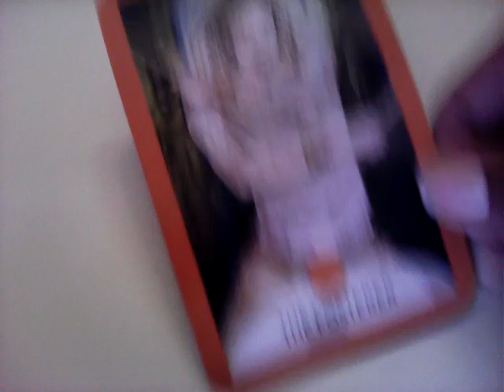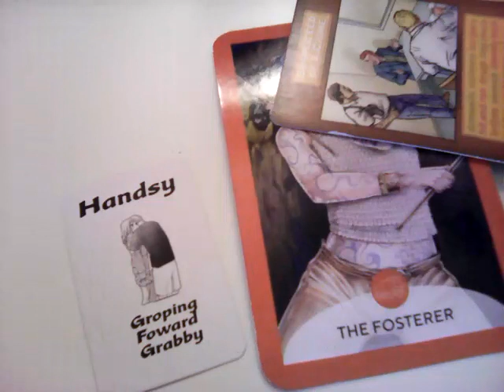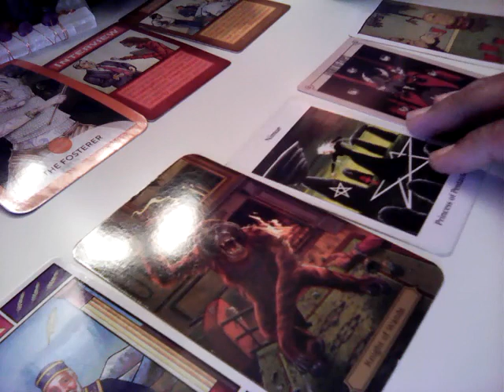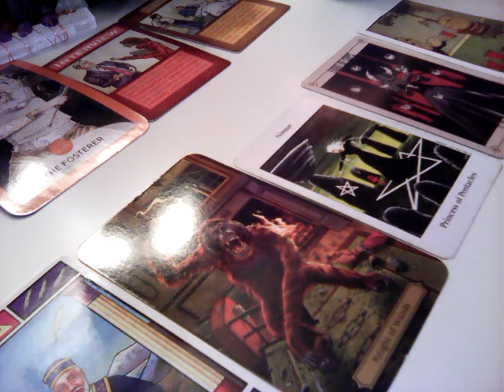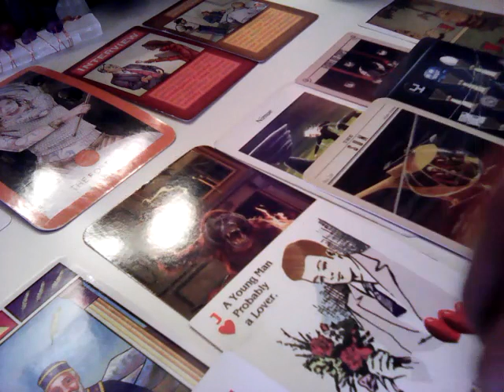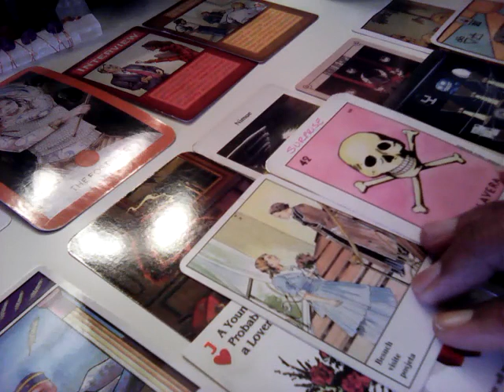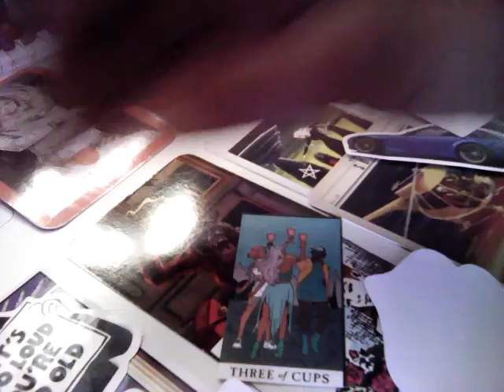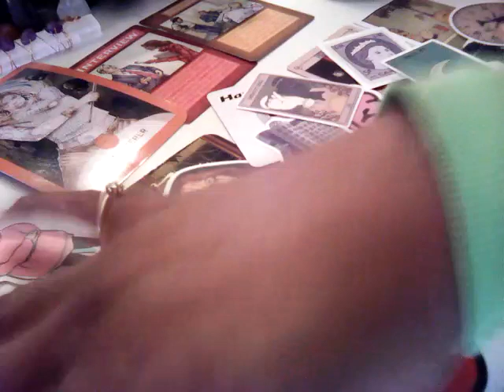Mary Boyle Missing (1977) What did she catch someone doing? All Alleged and Speculation.